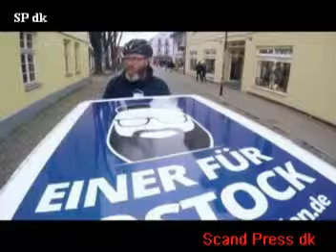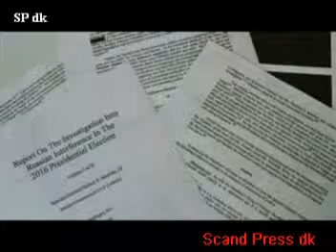Foto begivenheder April 2019 19